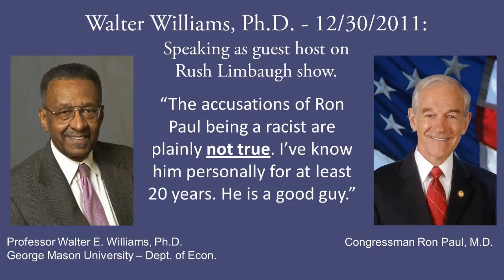The lynching of Dr. Ron Paul: Walter Williams defends Dr Paul "He is not Racist"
RE-USE ALLOWED BY: txripper1. All credit to this user.